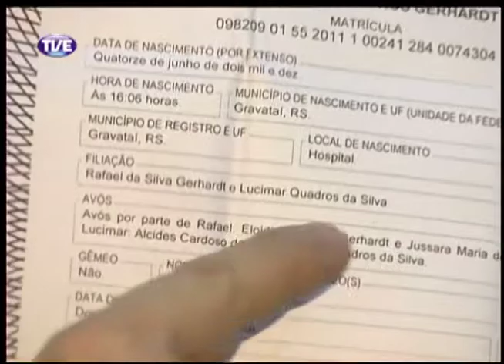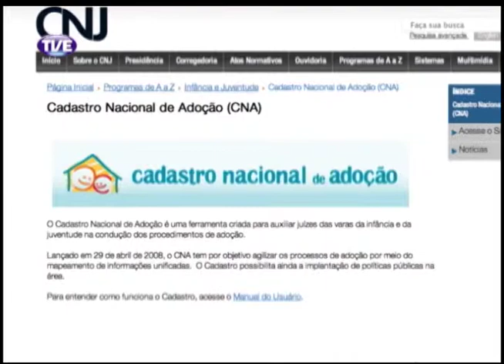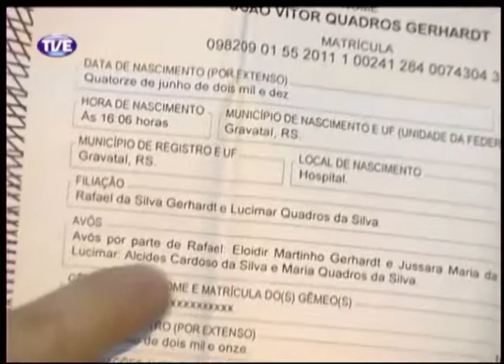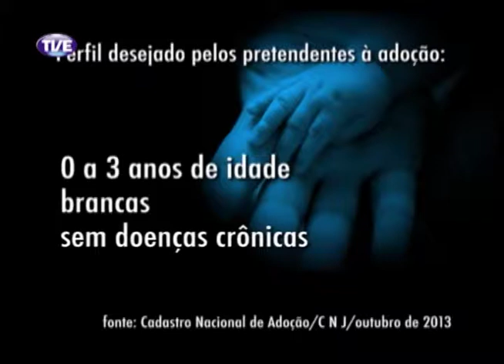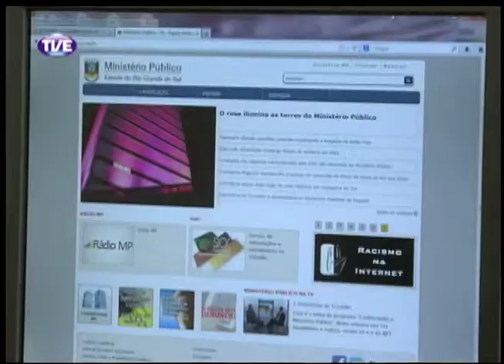TVE Repórter Adoção 13/11/13 Bloco 1 Parte 1